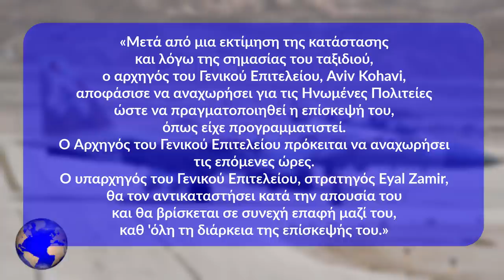ΙΣΡΑΗΛ | H ώρα των αποφάσεων - (21.6.2021)[Eng subs]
ΙΣΡΑΗΛ. ΙΡΑΝ.
Στις ΗΠΑ, βρίσκεται από χθες το βράδυ, ο αρχηγός του γενικού επιτελείου των Ενόπλων Δυνάμεων του Ισραήλ, Aviv Kohavi, επικεφαλής μίας μεγάλης αντιπροσωπείας, η οποία θα συναντηθεί και θα συνομιλήσει, με ανώτατους Αμερικανούς αξιωματούχους, όπως με τον υπουργό άμυνας, Lloyd Austin, τον σύμβουλο εθνικής ασφαλείας, Jake Sullivan, τον αρχηγό του γενικού επιτελείου των Αμερικανικών ενόπλων δυνάμεων, Mark Milley, τον αρχηγό της κεντρικής στρατιωτικής διοίκησης, Kenneth McKenzie, αλλά και άλλους πολλούς.

ISRAEL. IRAN.
The Chief of General Staff of the Israeli Armed Forces, Aviv Kohavi, has been in the United States since last night, leading a large delegation that will meet and talk with top US officials, including Secretary of Defense Lloyd Austin. National Security Adviser Jake Sullivan, Chairman of the Joint Chiefs of Staff Mark Milley, the head of the US Central Command Kenneth McKenzie, and many others.

Except:
*1) (Photos & videos from Pexels, Pixabay & Unsplash)
*2) A) («Operation Guardian of the Walls, May 2021.
*3) («IAF Lavi Training Flight» by Israel Defense Forces, Photo by Pvt.
*4) A) ("Austin Hosts NATO Secretary General at Pentagon" Courtesy Video, Defense.gov, US DoD, με άδεια: PUBLIC DOMAIN, Source
B) ("Press Briefing by Press Secretary Jen Psaki and National Security Advisor Jake Sullivan" Courtesy Video, White House Communications Agency, US DoD, με άδεια: PUBLIC DOMAIN, Source
Γ) ("GEN Mark A. Milley, CJCS, encourages military members to donate convalescent plasma" Video by Joni Geels, Military Health System, US DoD, με άδεια: PUBLIC DOMAIN, Source
Δ) ("General Kenneth F. McKenzie" Courtesy Video, U.S. Central Command Public Affairs, US DoD, με άδεια: PUBLIC DOMAIN, Source
Ε) ("Juniper Falcon 17" Video by Staff Sgt. Esteban Esquivel, 31st Fighter Wing Public Affairs, US DoD, με άδεια: PUBLIC DOMAIN, Source
ΣΤ) ("U.S. and Israeli F-35's conduct Exercise Enduring Lightning III" U.S. Air Force video by SrA Roslyn Ward, US DoD, με άδεια: PUBLIC DOMAIN, Source